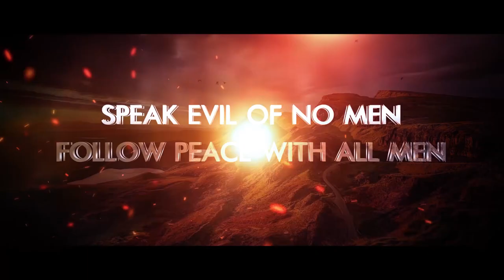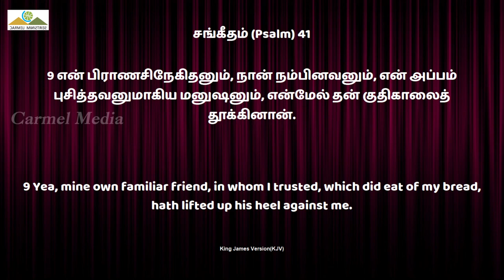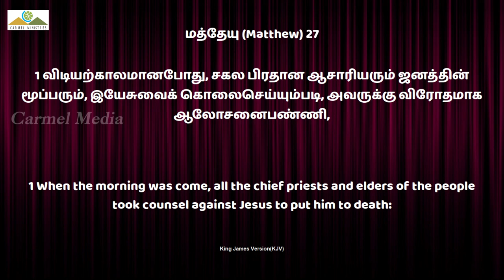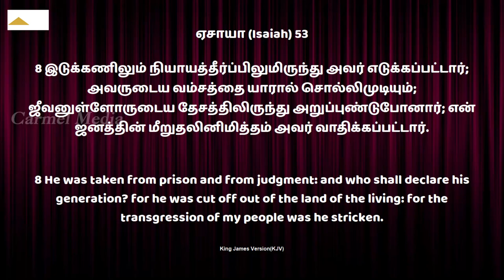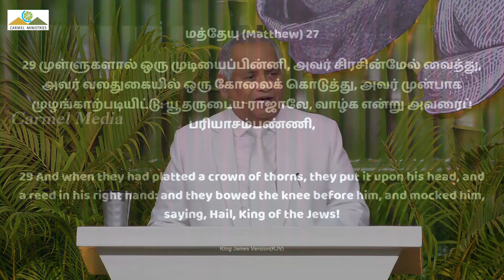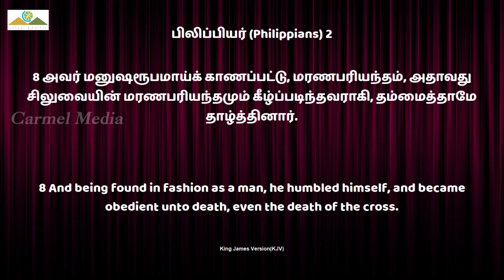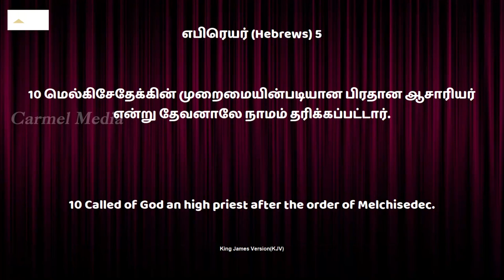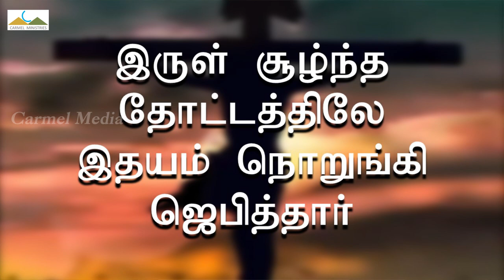உங்கள் ஆத்துமா இளைத்து சோர்ந்துபோகாதபடிக்கு… | Msg | Tam | Pr Robert Simon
LEST YOUR SOUL WEARIED AND FAINT  | உங்கள் ஆத்துமா இளைத்து சோர்ந்துபோகாதபடிக்கு… | Ungal Athuma Elaithu Sornthupogathapadikku |

உங்கள் ஆத்துமா இளைத்து சோர்ந்துபோகாதபடிக்கு…

எபிரேயர் 12: 1-3

1. இதயத்தை நொறுக்கும் பாடுகள்
2. சரீரத்தை கிழிக்கும் பாடுகள்
3. கீழ்படிதலின் பாடுகள்

இதயத்தை நொறுக்கும் பாடுகள்;

1. துரோகம் பண்ணினான்(மத்தேயு 26:48,49)
2. எல்லாரும் ஓடிப்போனார்கள்(மாற்கு 14:50, மத்தேயு 26:56, மாற்கு 14:51-52)
3. பொய்யாய் சாட்சி சொன்னார்கள்(மத்தேயு 26:59-60)
4. குளிர்க்காய்ந்துகொண்டிருந்தான்(மாற்கு 14:54)
5. மறுதலிப்பார்கள்(மத்தேயு 26:69-72)
6. சபிக்கவும் சத்தியம்பண்ணவும் தொடங்கினான் (மத்தேயு 26:73-74)
7. தகுதியும் தகாத்தாய் எண்ணப்படும்(யோவான் 18:19-23)
8. விரோதமாக ஆலோசனைபண்ணுவார்கள்(மத்தேயு 27:1)
9. பொறாமையினால் ஒப்புகொடுப்பார்கள்(மத்தேயு 27:2இ மாற்கு 15:9)
10. பரபாஸை தெரிந்து கொள்வார்கள்(மத்தேயு 27:21-23)
11. பரியாசம் பண்ணினார்கள்;(மத்தேயு 27:29-31, மத்தேயு 27:39, மத்தேயு 27:41, லூக்கா 23:11, லூக்கா 23:36-37)
12. நிந்தித்தார்கள்;(மத்தேயு 27:44)
13. இகழ்ந்தான்(லூக்கா 23:39)
14. தூஷித்தார்கள்;(மத்தேயு 27:40)
15. அசட்டைப்பண்ணப்பட்டவரும்;(ஏசாயா 53:3)
16. மனுஷரால் புறக்கணிக்கப்பட்டவரும்;;(ஏசாயா 53:3)
17. அவரைவிட்டு, நம்முடைய முகங்களை மறைத்துக்கொண்டோம்;(ஏசாயா 53:3)
18. அவரை எண்ணாமற்போனோம்;(ஏசாயா 53:3)
19. அவர் தேவனால் அடிபட்டு வாதிக்கப்பட்டு, சிறுமைப்பட்டவரென்று எண்ணினோம்.(ஏசாயா 53:4)
20. அவர் நெருக்கப்பட்டும் ஒடுக்கப்பட்டும் இருந்தார்(ஏசாயா 53:7)
21. நியாயம் தள்ளுபடியாகும்(ஏசாயா 53:8)
22. அக்கிரமக்காரரில் ஒருவராக எண்ணப்பட்டார்(ஏசாயா 53:12)

2. சரீரத்தை கிழிக்கும் பாடுகள்:

(ஏசாயா 50:5-9) (மத்தேயு 26:6768) (மாற்கு 14:65) (மத்தேயு 27:26) (சங்கீதம் 129:3) (மத்தேயு 27:28-31) (மாற்கு 15:17-20) (ஏசாயா 53:2) (மத்தேயு 27:35)

அவருடைய முகத்தில் துப்பினார்கள்.
தலையில் குட்டினார்கள்.
கன்னத்தில் அறைந்தார்கள்.
முள்கிரிடம் தலையில் வைத்து கோலால் அடித்தார்கள்.
அவருடைய முதுகை வாரினால் அடித்தார்கள்.

கீழ்படிதலின் பாடுகள்:

பிலிப்பியர் 2:5-11

1. கிறிஸ்து இயேசுவிலிருந்த சிந்தையே நமக்கும் இருக்க வேண்டும்.
2. தம்மைத்தாமே வெறுமையாக்கி, அடிமையின் ரூபமெடுத்து, மனுஷர் சாயலானார்.
3. அவர் மனுஷரூபமாய்க் காணப்பட்டு, மரணபரியந்தம், அதாவது சிலுவையின் மரணபரியந்தமும் கீழ்ப்படிந்தவராகி, தம்மைத்தாமே தாழ்த்தினார்.
4. தேவன் எல்லாவற்றிற்கும் மேலாக அவரை உயர்த்தினார்
அவர் குமாரனாயிருந்தும் பட்டபாடுகளினாலே கீழ்ப்படிதலைக் நிறைவேற்றினார்.(எபேசியர் 5:8-10)

ஆமென்.

Message Title / தேவ செய்தி தலைப்பு: LEST YOUR SOUL WEARIED AND FAINT  | உங்கள் ஆத்துமா இளைத்து சோர்ந்துபோகாதபடிக்கு… | Ungal Athuma Elaithu Sornthupogathapadikku |

LEST YOUR SOUL WEARIED AND FAINT  | உங்கள் ஆத்துமா இளைத்து சோர்ந்துபோகாதபடிக்கு… | Ungal Athuma Elaithu Sornthupogathapadikku | தமிழ் தேவ செய்தி | முனைவர் இராபர்ட் சைமன் | கர்மேல் ஊழியங்கள் | Tamil Message | Pr. Robert Simon | Carmel Ministries

Our Address:
Carmel Christian Assembly
103, Brickkiln Road,